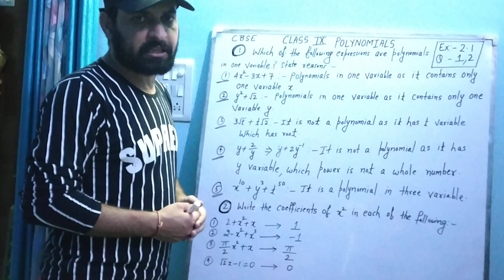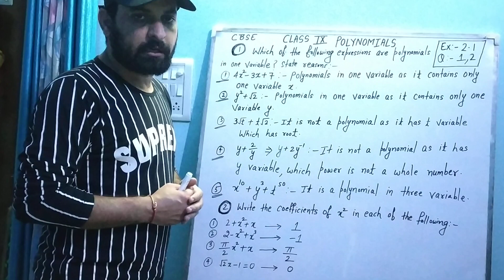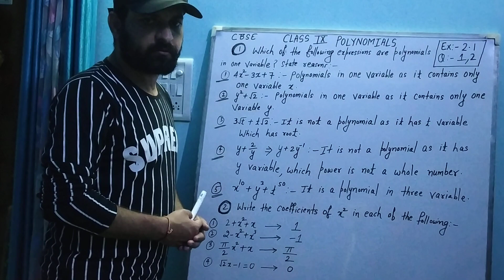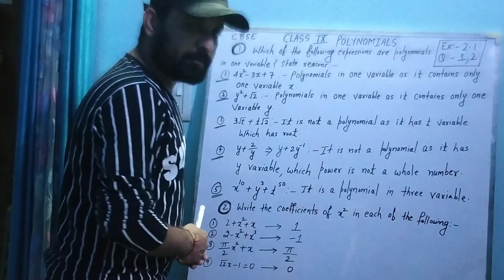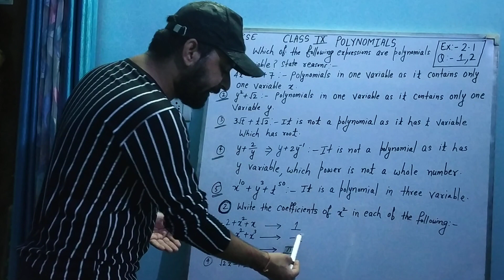CBSE ,CLASS 9TH, POLYNOMIALS EX -2.1 Q-1,2